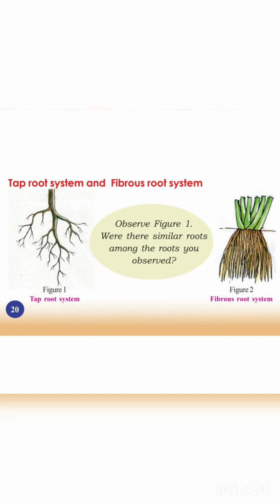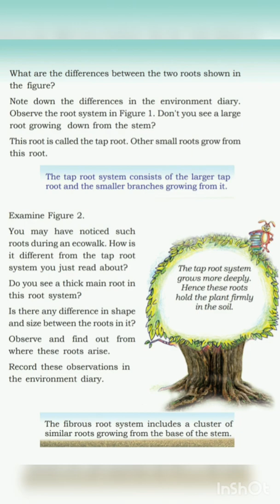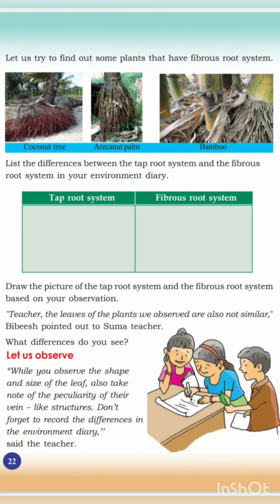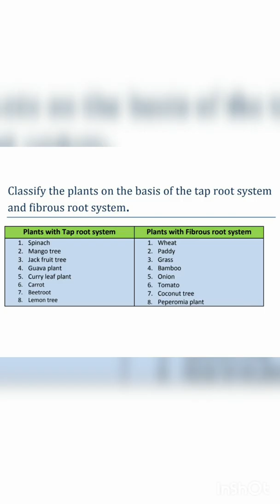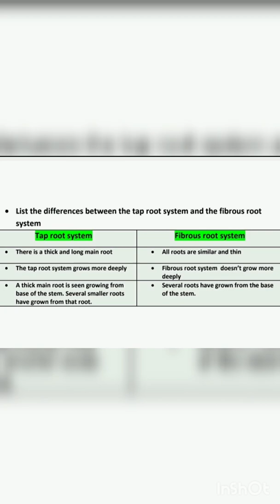Kerala Syllabus,EVS | STD 4 | English Medium | Chapter 2 | Tap root system and Fibrous root system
The tap root system consists of the larger tap root and the smaller branches growing from it
The fibrous root system includes a cluster of similar roots growing from the base of the stem.